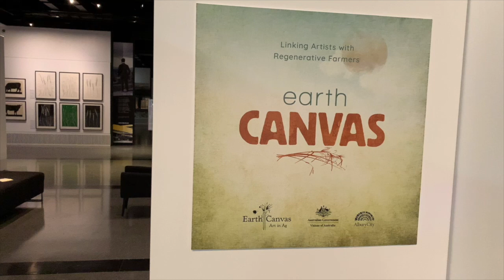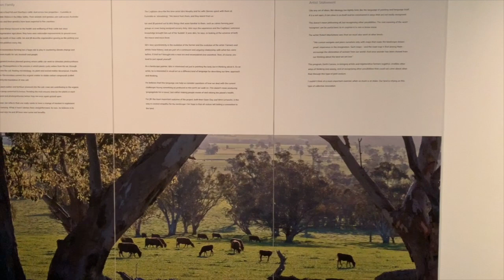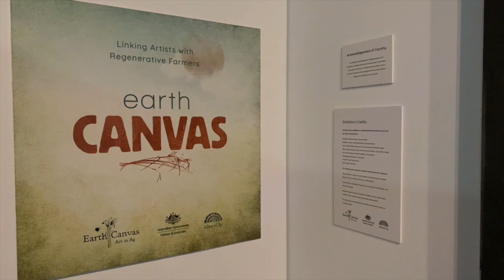Earth Canvas Exhibition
Linking Artists with Regenerative Farmers - the Earth Canvas Exhibition starts 24th October 2020 at Albury Library Museum. In collaboration with the National Museum of Australia ACT.

The Exhibition will travel to four states of Australia with artists and Farmers at regional Galleries...

The Albury LibraryMuseum from October 24 2020 to March 12, 2021
The Swan Hill Regional Art Gallery from March 19 to May 14, 2022
The Riddoch Art Gallery, Mt Gambier from July 16 to August 29, 2021
Mildura Arts Centre from September 16 to November 28, 2021
Riverina Museum Wagga Wagga from December 7 2021 to February 27 2022
The Tamworth Regional Gallery from March 16 to May 5, 2022
Griffith Regional Gallery from June 18 2022 to July 24 2022
Australian National Museum from August 18 2022 to October 30 2022